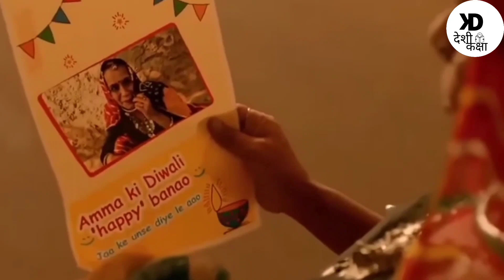Best Diwali's Add. by HP navodaya_academy Support Eco Friendly Diwali | HAPPY DIWALI